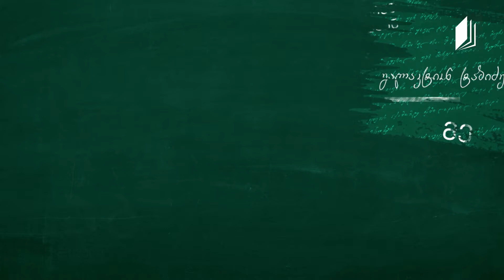Gürcü Dili, Sınıf XI, Vaja Pşavela'nın "Kozmopolitizm ve Vatanseverlik" Mektubu, 27 Nisan 2020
Eğitimci: Gia Murğulia

26 Mayıs 2020 - Batum, Gürcüstan